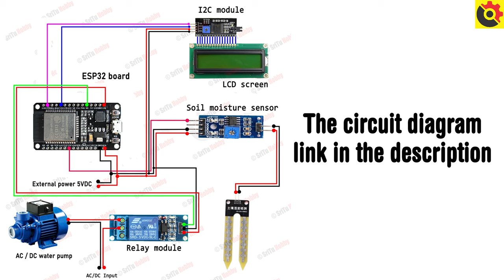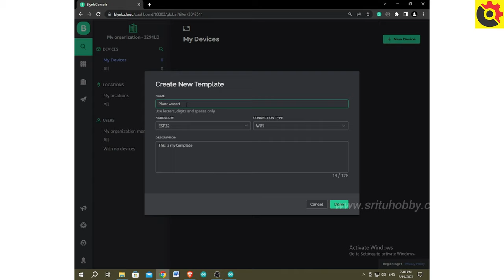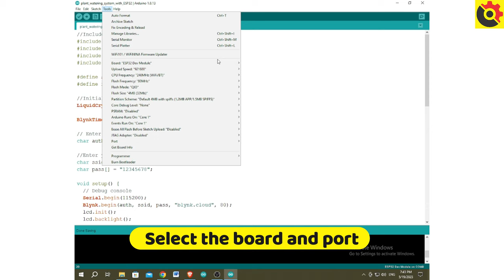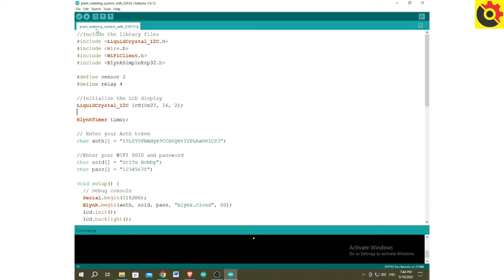How to make a plant watering system with ESP32 board and Blynk app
In this video, we will learn how to make a plant watering system with an ESP32 board. For that, I mainly used a soil moisture sensor to help determine when to water the plants. And you can make this project easily and cheaply. I think it is a good option for your school or university assignments.

1. ESP32 adapter x 1
2. Soil moisture sensor x 1
3. LCD screen x 1
4. I2C module x 1
5. Relay module x 1
8. Battery holder x 1

1.ESP32 board x 1
2.Ultrasonic sensor x 1
3.LCD screen x 1
4.I2C module x 1
5.Relay module x 1
6.LED x 4
7.180 ohm Resistor x 4
8.Breadboard x 1
9.Jumper wires
10.Mini Water pump and pipe
11.Li-ion battery x 2
12.Battery holder x 1

If you learned something from this video,